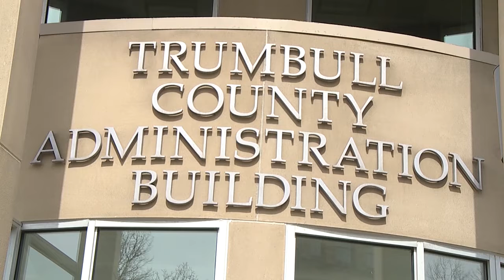Senate Bill pays out some of federal relief funds for local governments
The Ohio Senate Finance Committee is looking to help local governments financially impacted by the coronavirus with federal dollars earmarked just for that reason.